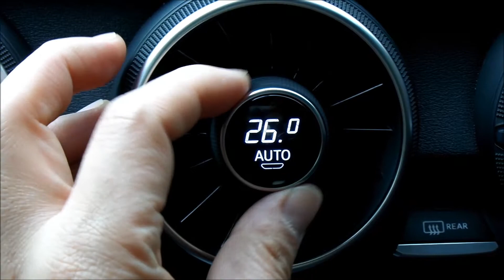아우디TT 공조기조절방법 자동차컬럼리스트강동훈